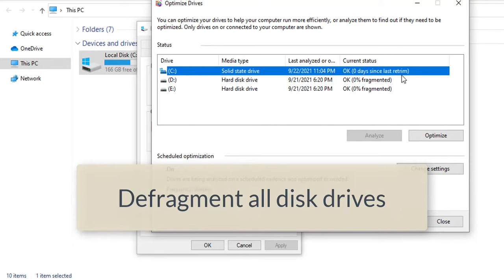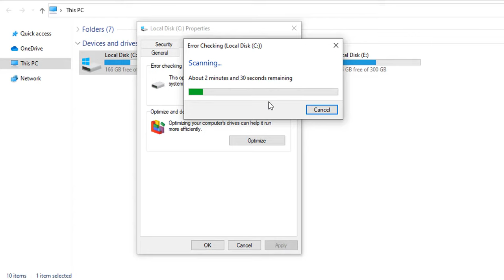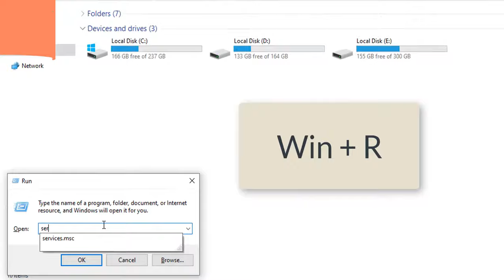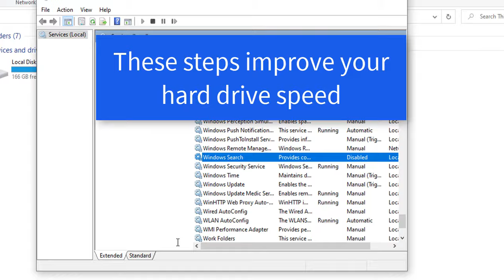Slow hard disk problem | Solution 100%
This video is about, how to fix slow hard disk problem. Follow the steps and solve the hard drive issues in windows 10.